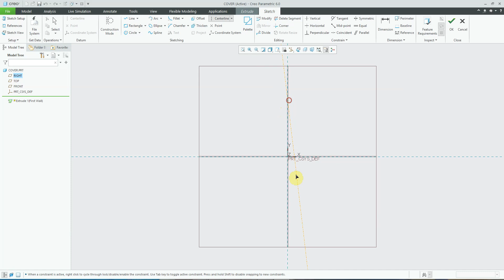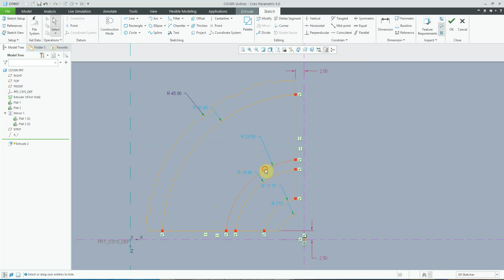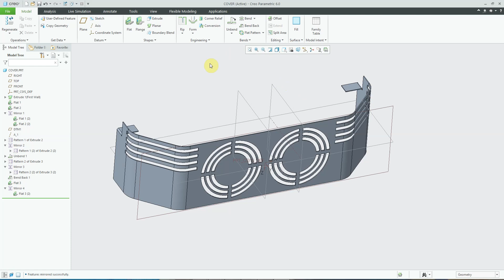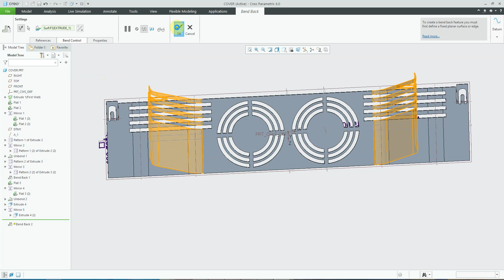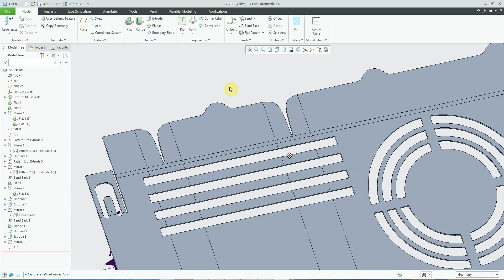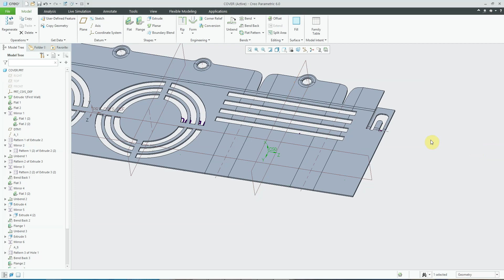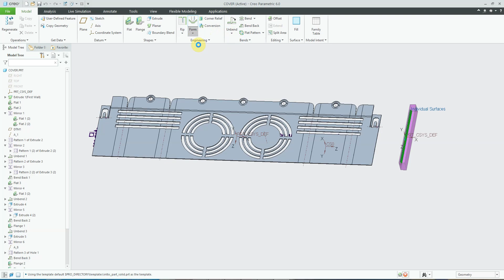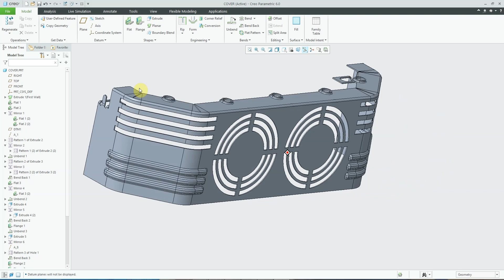Sheet metal cover design with CREO Parametric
This is a general CAD work, showing how to use Sheetmetal workbench with CREO Parametric.
A step by step description of this exercise is also available on my personal blog